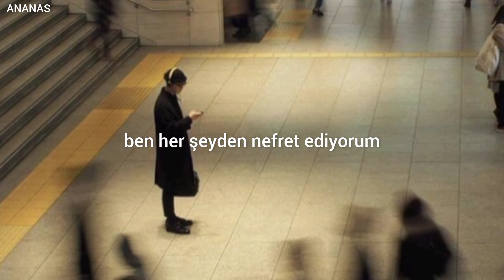RM - Lonely (Türkçe Çeviri)